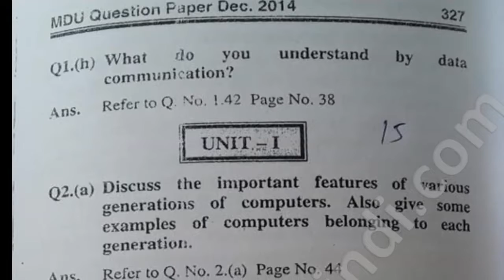2014 Mdu BCA Computer Fundamental 1st Sem Question Paper